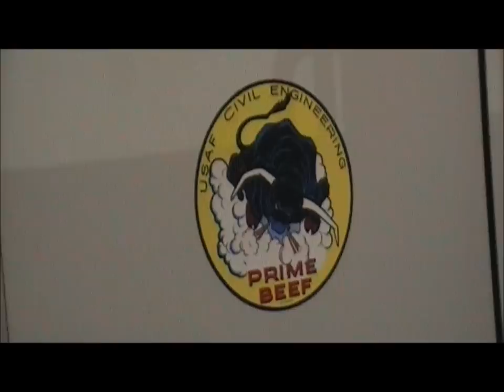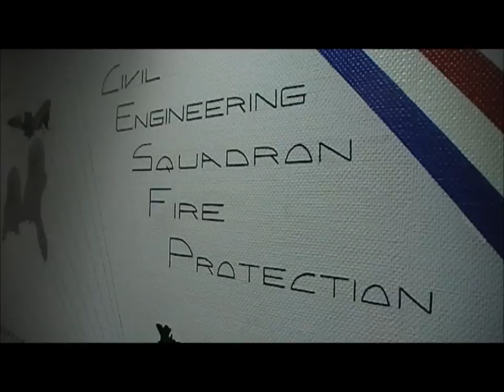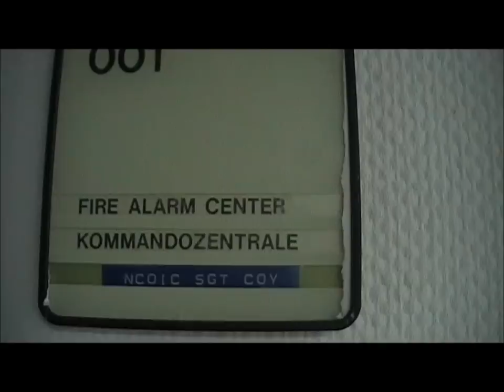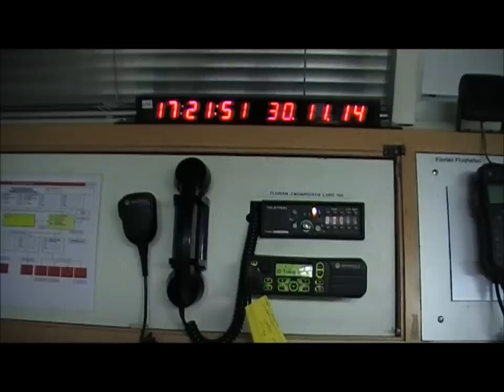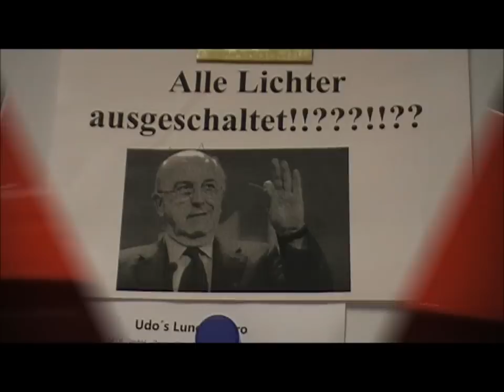Flughafen Zweibücken November 2014